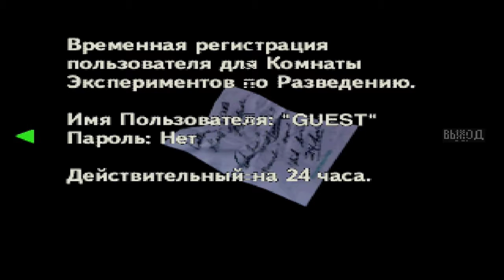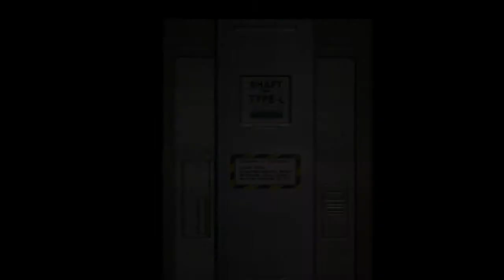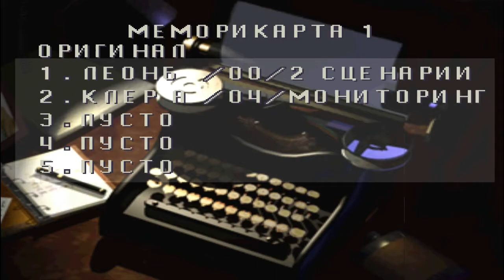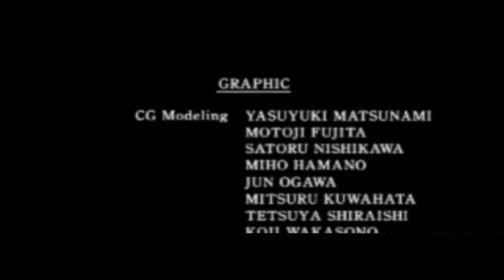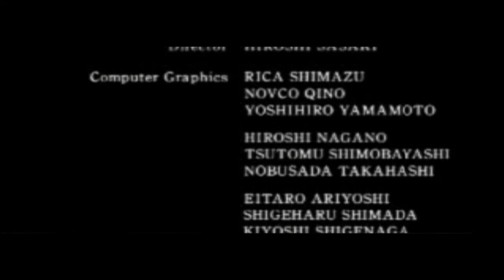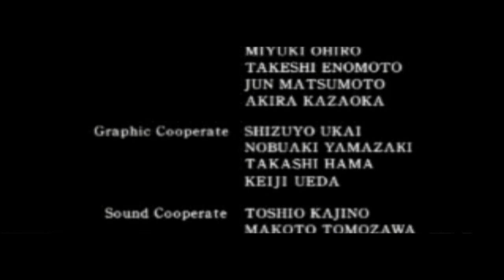Resident Evil 2. Claire сценарий А Часть 5 ФИНАЛ!